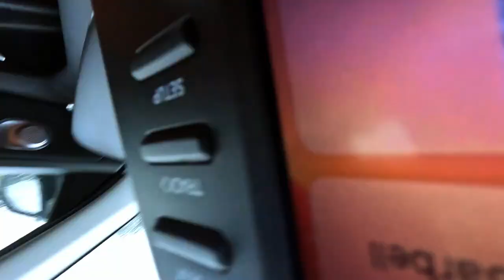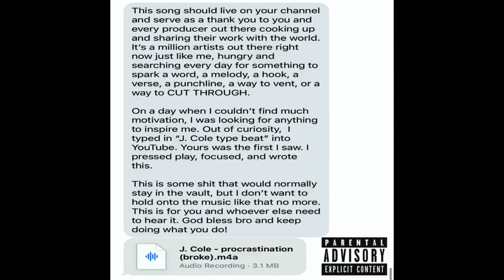This Is What Lazy People Do... (we do it everyday)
Welcome to vlog 367!!! In this episode the boys go on a date to watch the sunset, we talk about pickleball and golf, then we talk about being lazy and better ways to spend our time.

Timecodes:
00:00 - Intro
00:11 - W Date
01:42 - Pickeball vs Golf
02:35 - Real talk
04:53 - Outro